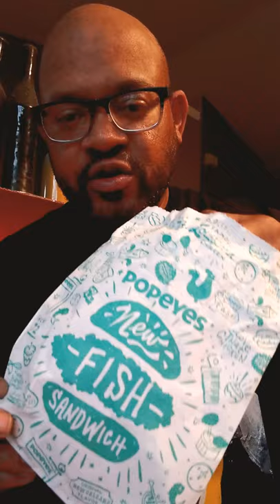Popeyes Fish Sandwich Review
Welcome to Mudflow just mindless mess here. First vid, review of the popeyes New Fish Sandwich.